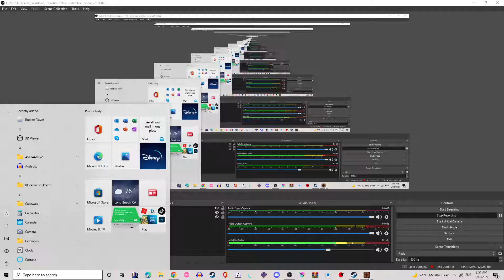tf2 vc at 3am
I CAN SWING MY SWORD SWORD IS MAKE OF DIAMNS DUHDU DAOFUHIDSFA